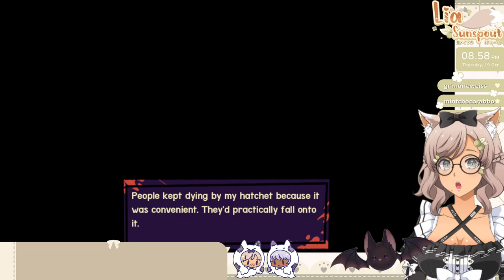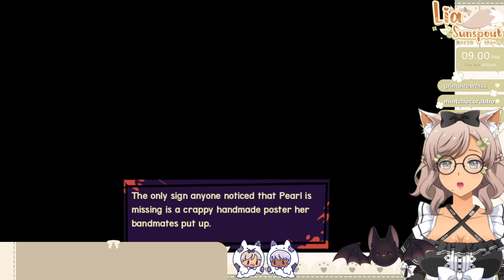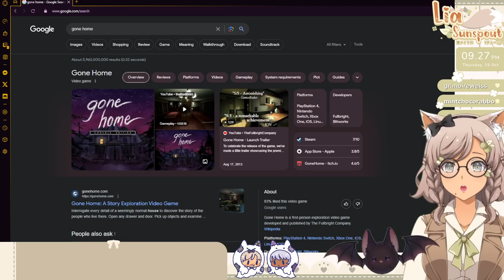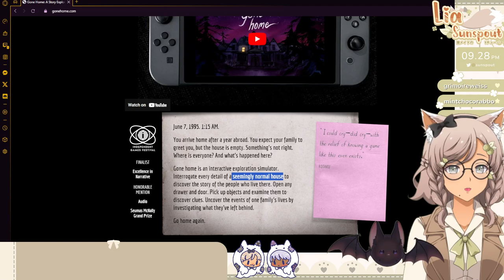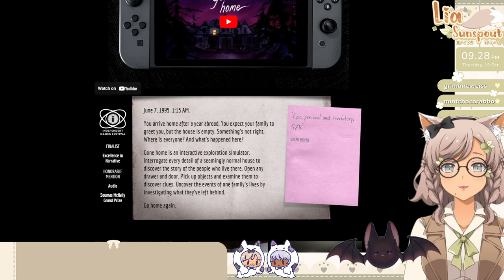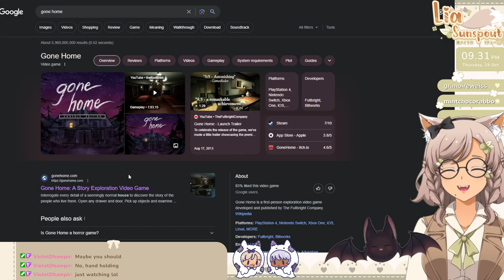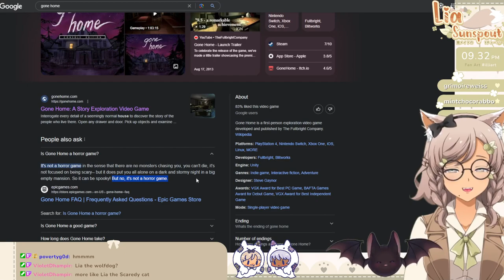SpooktoberVNJam Saturday: Beary the Hatchet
I played a visual novel from the SpooktoberVNJam submissions every week in October! I actually wasn't able to do it every Saturday but for the sake of consistency, that's the title babey!